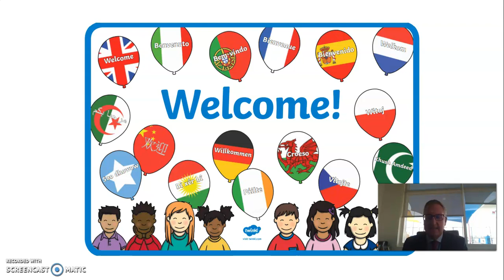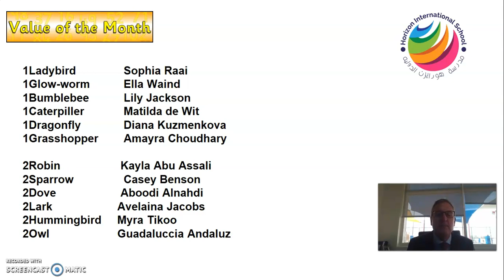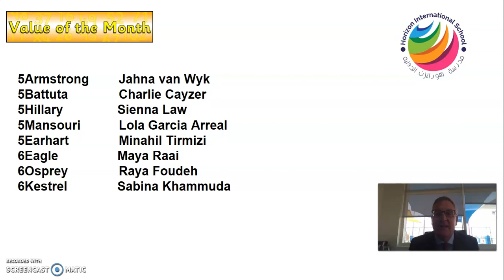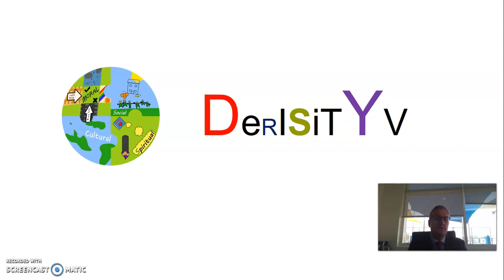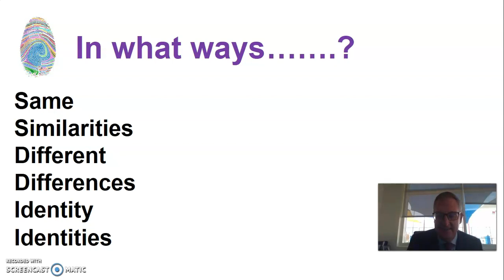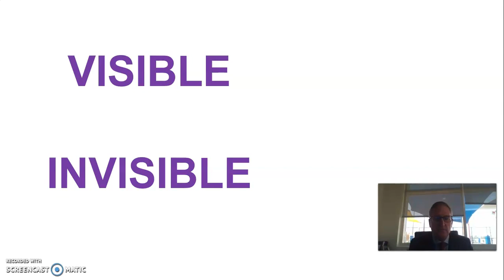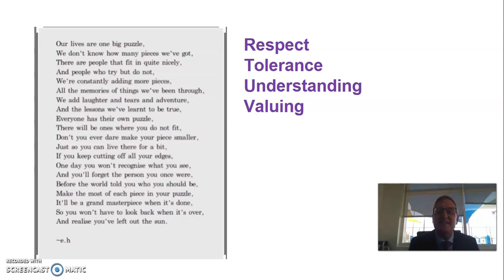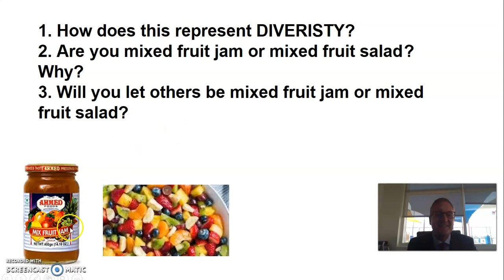Diversity Launch Pri March 22